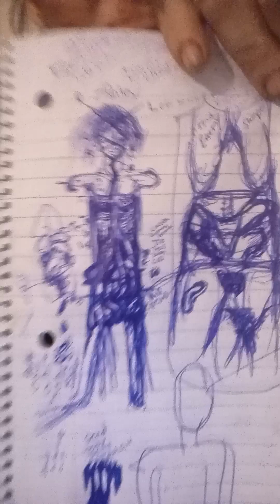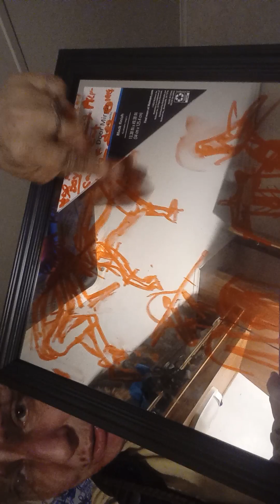MMS FWD TO 🚓🚨 detective Brad Jager rcpd Manhattan ks.prevent murder.samarajameskid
national bird eagle mother
being attacked regularly..short small woman and children being emptied of spirit and possessed by yuck person's of jealous unknown trying to make Ashley kill herself..yuck